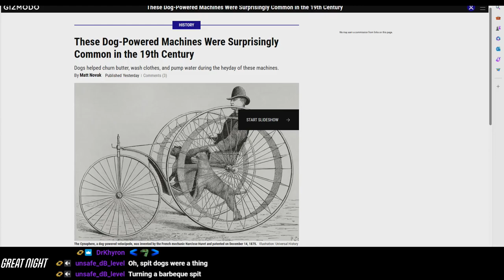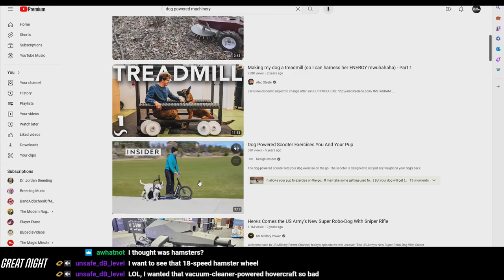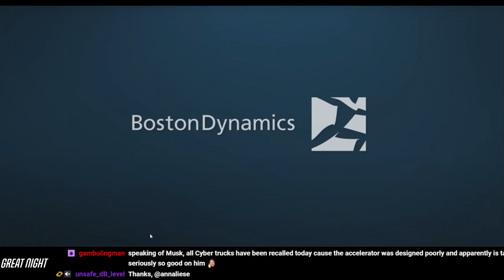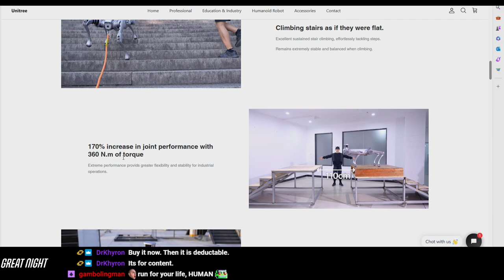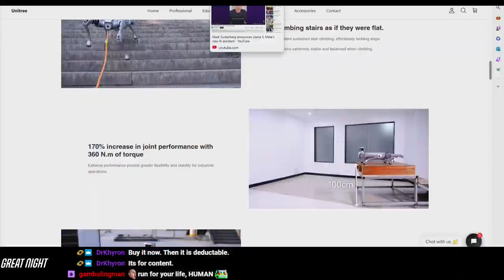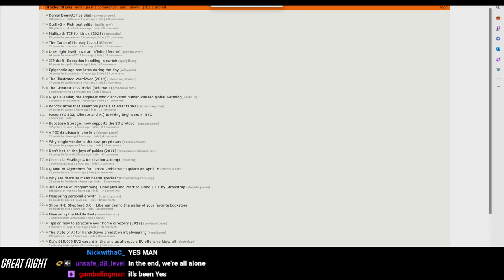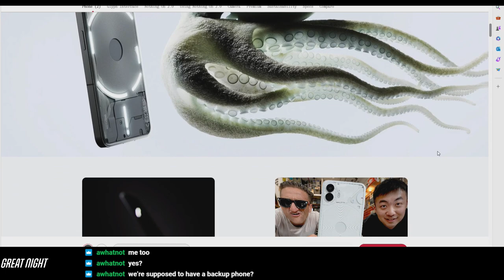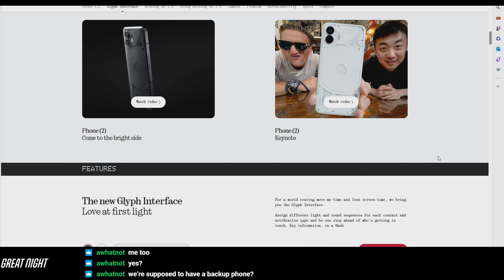Weird Things Ep. 567